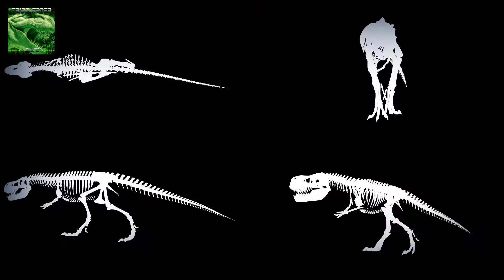TRIBELEADER - SKYLINE [MUSIC VIDEO]